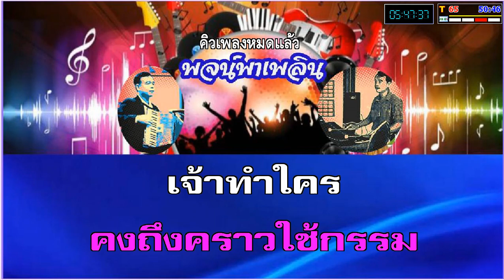สอนพี่ให้รัก คาราโอเกะ ทูล ทองใจ C